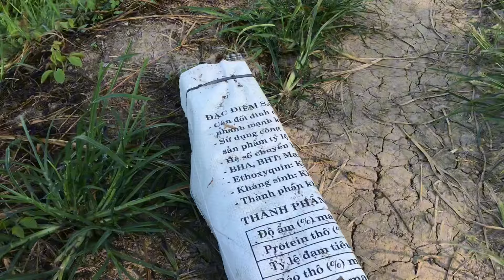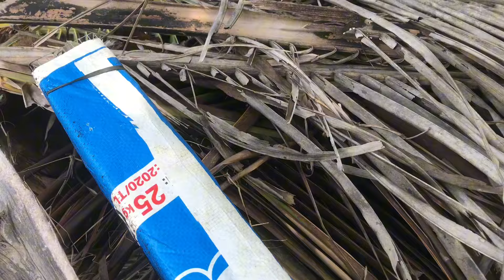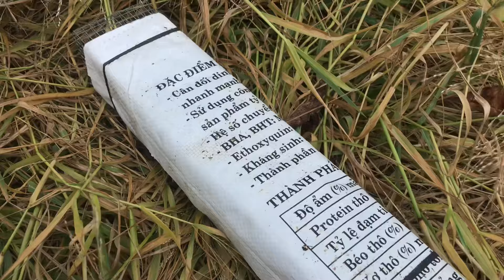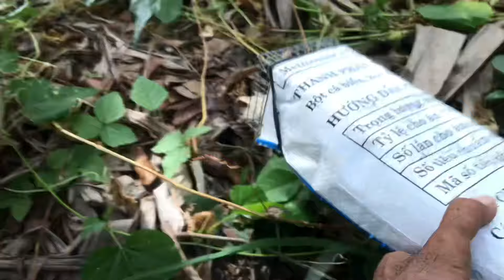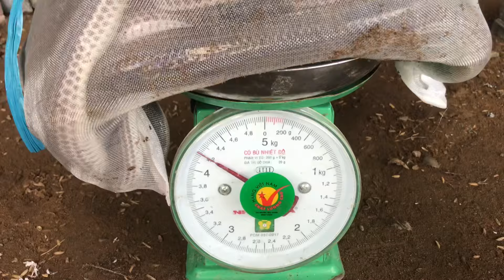Võ Chí Tâm bẫy rắn trúng mánh với luồng bẫy 40 cái gần nhà người dân phần 636/Săn bắt Sông Hậu TV